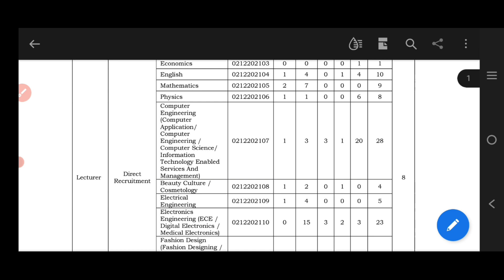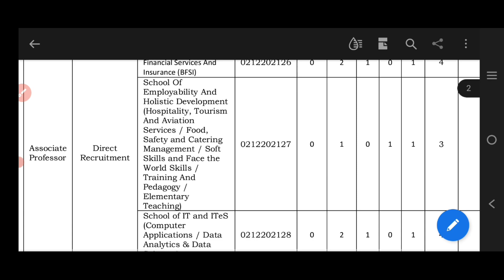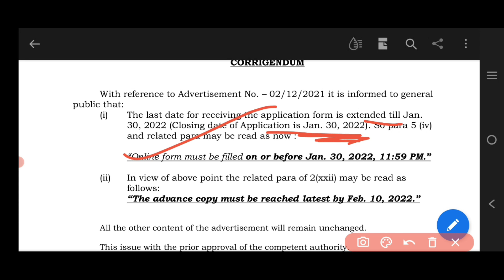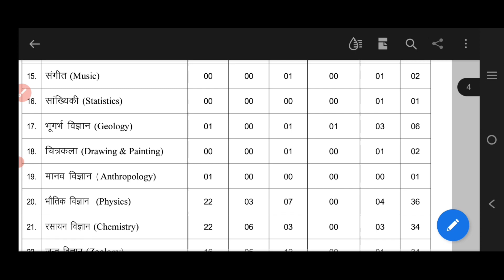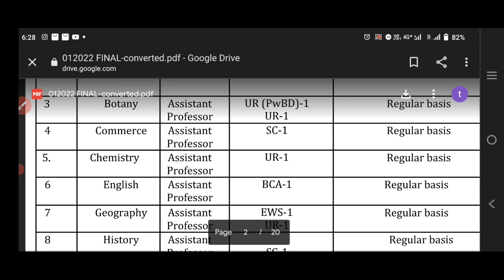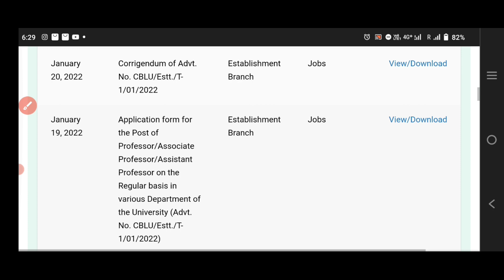3 State University Vacancy 2022 | lecturer jobs | sarkari Naukri | assistant professor vacancy 2022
assistant professor syllabus,assistant professor recruitement 2022
ssistant professor recruitment,assistant professor recruitement in west bengal,

latest Government jobs, latest jobs updates,
job updates in hindi, latest job updates in hindi

central government jobs permanent Post,
jobs for graduates,
12th pass jobs, any Graduate can Apply,
apply from any State,